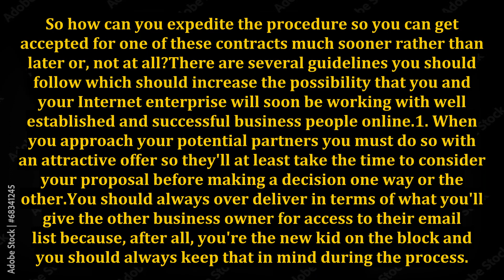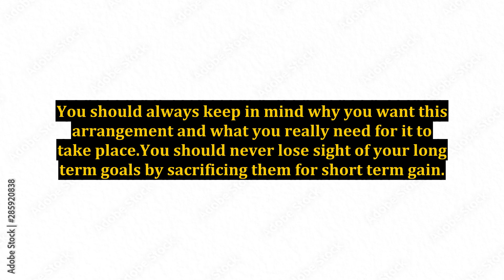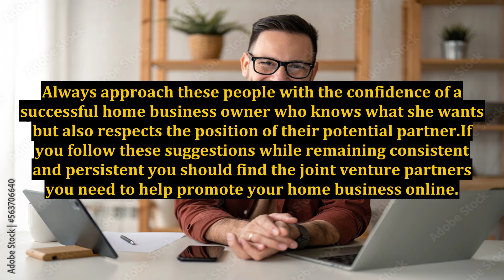How to Get Your Online Home Business Accepted For a Joint Venture Agreement